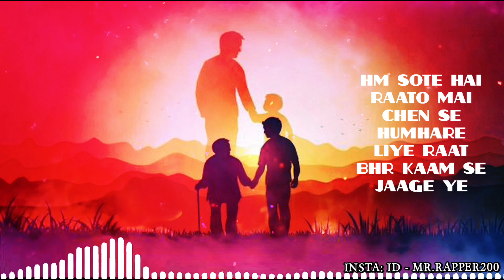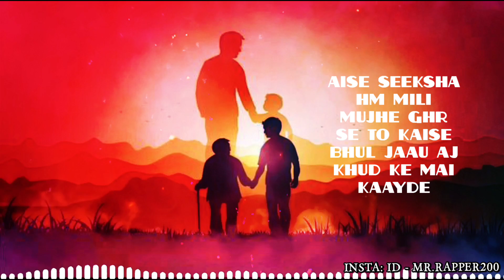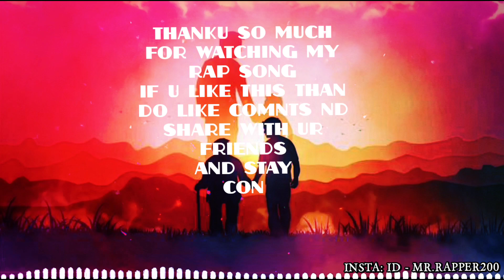DEAR DAD - RITIKRAJ || Hindi Rap || Prod. Exelons || Hindi Rap Song - Album (DT)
IF U LIKE THIS THAN DO LIKE COMNTS ND SHARE WITH UR FRIENDS And plz help me to reach 6k soon

Credit session:
ALBUM (Deep Thoughts)
Song - Dear Dad
Lyrics - Ritikraj
Thumbnail - Ritikraj
And edited by Ritikraj

Related songs.

DEAR DAD
HINDI DEAR DAD RAP
dear dad song
Hindi papa song
Papa ke liye gaana
Hindi father song
Song on Father's day
Hustle 2.0 rap
Hindi rap song
Dear dad hindi rap songs
Rap songs in hindi
Dear dad new hindi rap song
Lauer rap hindi
Hindi rap songs 2022
Hindi rap latest songs
New melody rap
Hindi father rap
Hindi father song
Songs on Papa
Song on father
Hindi father song
Latest father songs
Hindi Rap
Hindi Rap 2022
Latest hindi rap
HINDI RAP
Latest Hindi Rap song
Hindi Rap song
Latest emotional songs
Hindi emotional songs
New hindi rap songs
Latest hindi emotional songs
Emotional tracks
Emotional hindi songs
Hip hop track
Hindi hip hop track
Latest Hindi songs
Bollywood songs
Hindi bollywood rap songs
Mc insane rap
Krnsa rap
Emiway bantai rap
Lil bunty rap
KALAM ink rap
Raaga rap
Mc stan songs
Badshah songs
Hustle 2.0
Hustle raps
Paradox rap
Hindi new raps
Mc square rap
Hustle all raps
Hindi Hustle rap
Mz bella rap
Bella official
Bella songs
Ufo by bella.
VIBE tracks
Melody rap
Melody songs
Hindi melody rap
Hindi melody songs
New hindi melody vibe
MTV Hustle

haryanvi songs, haryanvi songs haryanavi, new haryanvi Amit Saini Rohatkiya Dad, Amit Saini Rohtakiya, amit saini, amit saini roh, amit saini new song, amit saini song, Rohtakiya